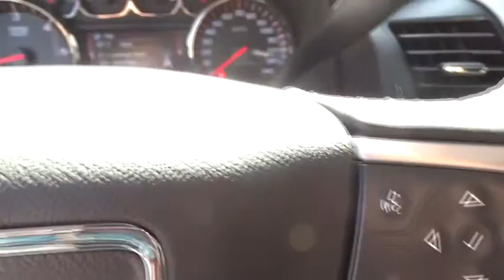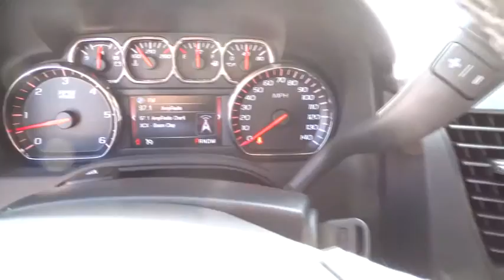2015 GMC Yukon Orange County, Irvine, Laguna Niguel, Newport Beach, Mission Viejo, CA 8608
2015 GMC Yukon